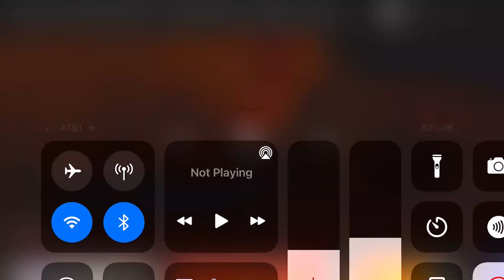How I see a max destroyah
Credits to the original video go to hello there